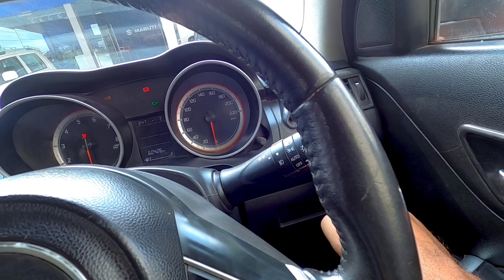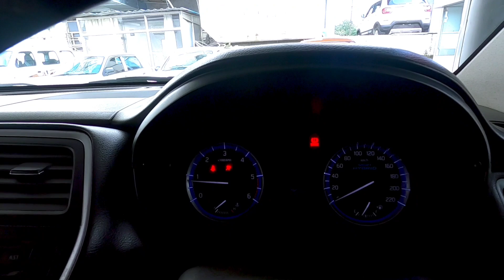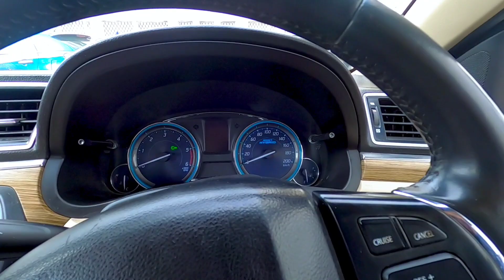शोरूम Ki Test Drive Wali Gaadi | Maruti True Value | Demo Car For Sale 🔥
Showroom Ki Demo Wali Gaadi Khareedo | Used Car For Sale In Madhya Pradesh | Demo Car For Sale 🔥

Address : Shubh Motor True value car bazar

maruti true value